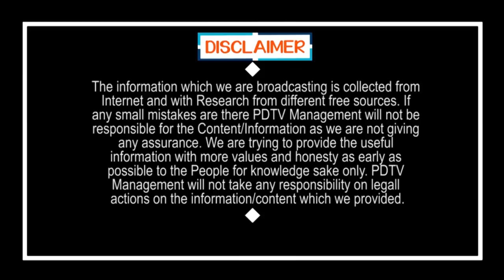AP Former Speaker Kodela Role in ESI Scam | అప్పట్లో కోడెల అంతపని చేశారా..? నమ్మలేని నిజాలు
అప్పట్లో కోడెల అంతపని చేశారా..? నమ్మలేని నిజాలు | AP Former Speaker Kodela Role in ESI Scam | PDTV News